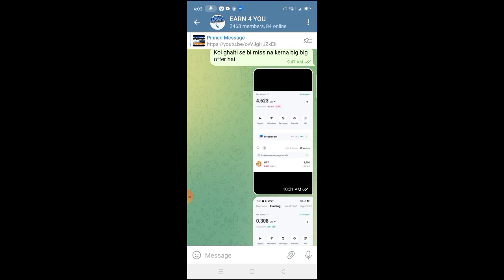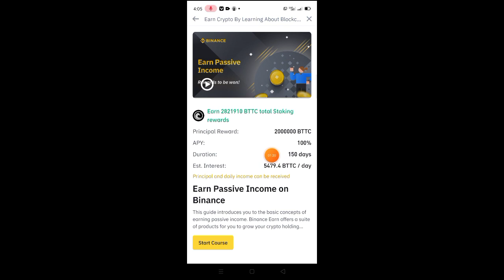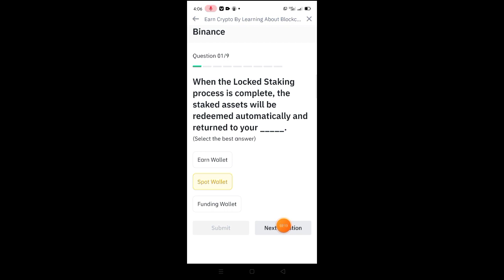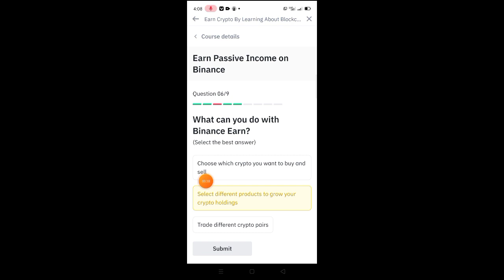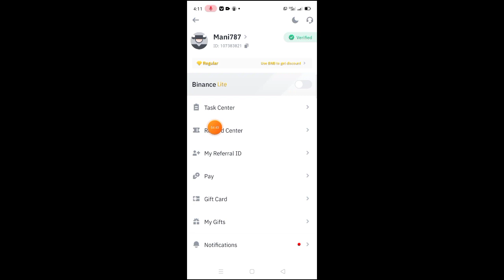Binance giveaway 275$ BTTC TOKEN for every user|| binance learn & earn quiz answers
Video mein bitcoin bol diya tha but BTTC TOKEN DE RAHA HAI BINANCE

binance wallet link